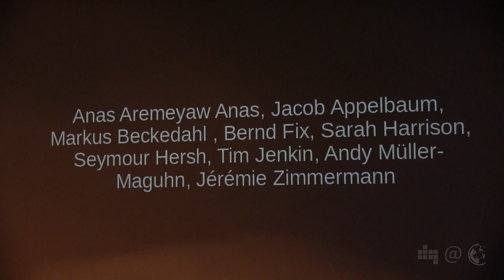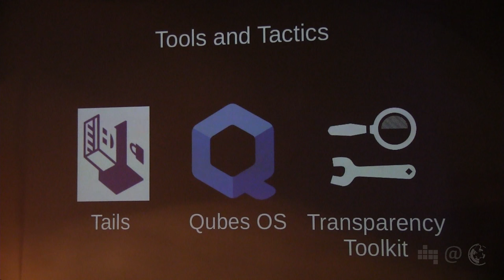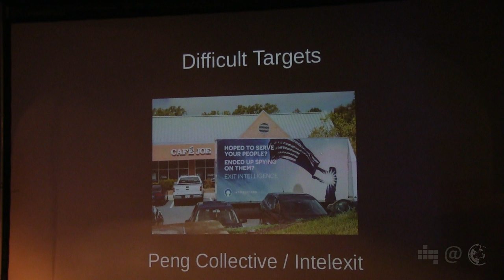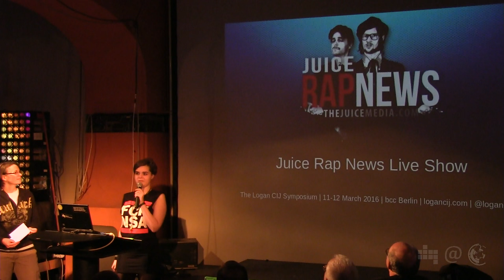Einladung zum Logan CIJ Symposium | Marie Gutbub & Nana Karlstetter | 45. Netzpolitischer Abend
Einladung zum Logan CIJ Symposium
Am 11. und 12. März findet in Berlin das Logan CIJ Symposiums statt. Marie Gutbub und Nana Karlstetter vom Organisationsteam geben anhand von einigen Highlights einen Ausblick die Veranstaltung. Mit im Programm: Annegret Falter, Andy Müller-Maguhn, Jacob Appelbaum, Jérémie Zimmermann, Juice Rap News, Julian Assange, Peng Collective, Sarah Harrison, Stefania Maurizi, Subgraph OS, Tails, Qube OS, Transparency Toolkit uvm.